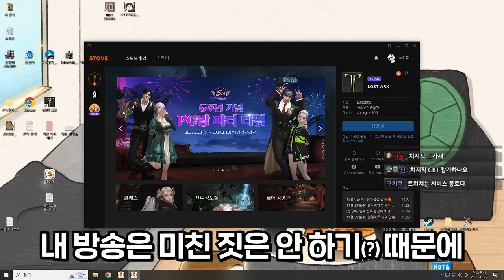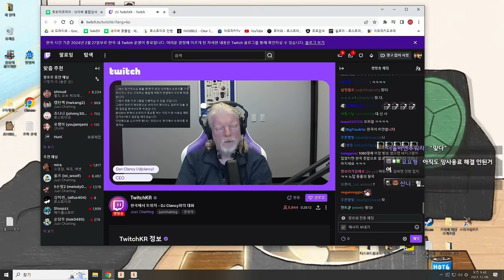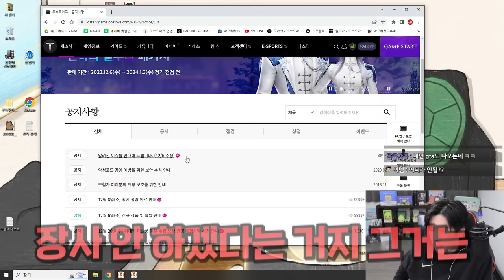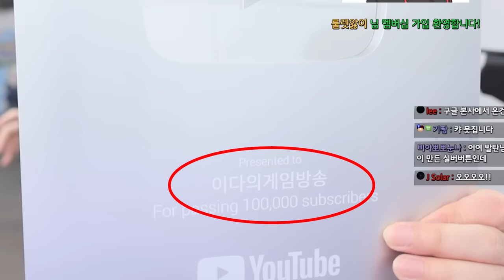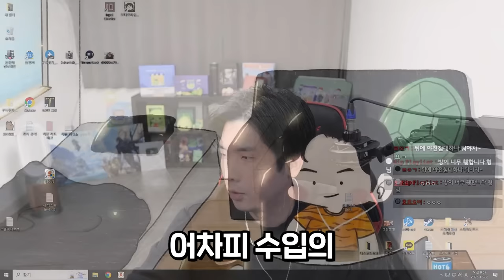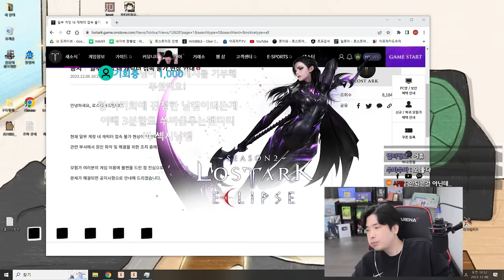앞으론 열심히 살겠습니다.. [로스트아크]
▶편집
  - 김벌꿀님